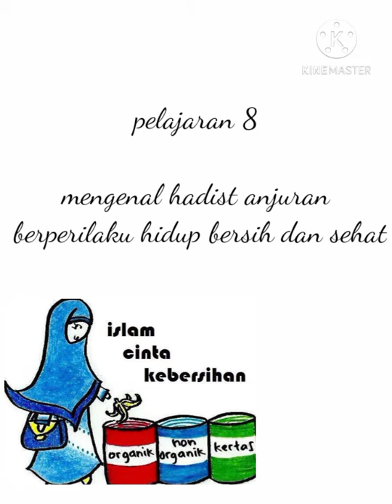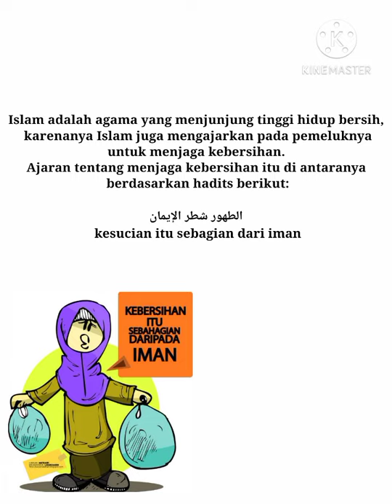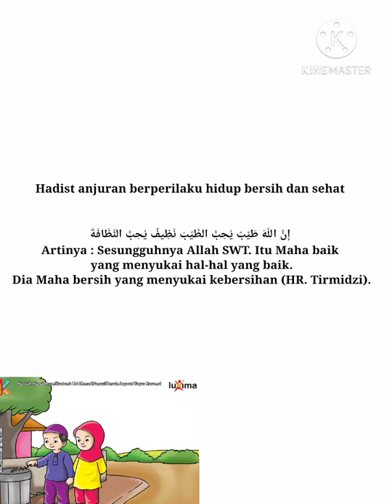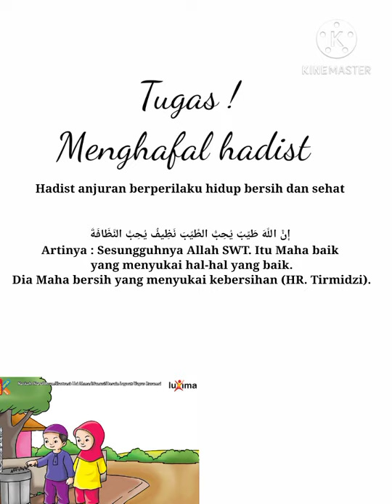materi pembelajaran PAI - kelas 2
hadist anjuran berperilaku hidup bersih dan sehat.